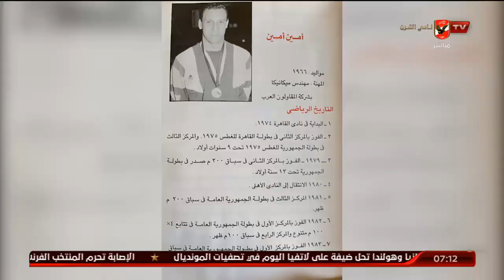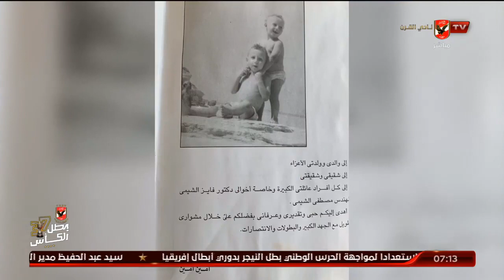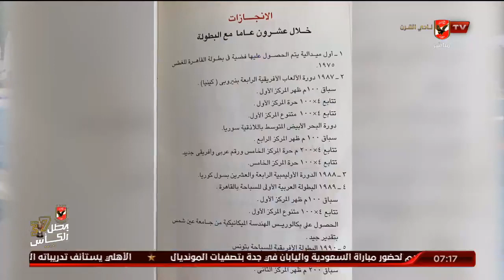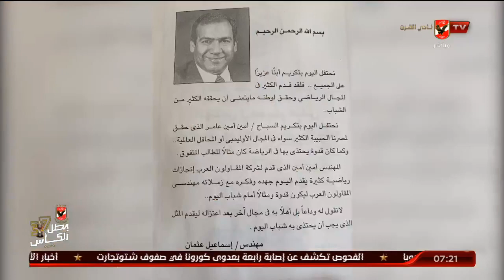قصة بطل ... امين عامر نجم النادى الاهلى فى السباحة